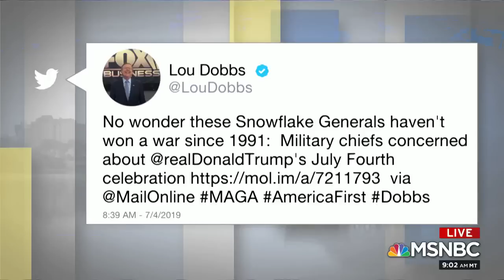MSNBC 07 07 2019 amjoy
AM Joy 7/7/2019